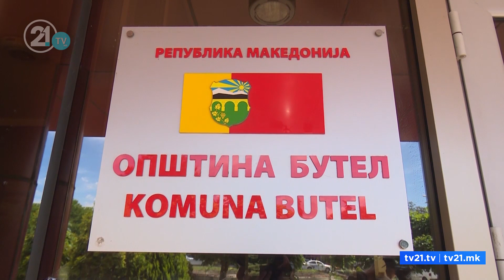Filloi ndërtimi i shkollës në Vizbeg! Parashihet që të përfundojë për 1 vit e gjysmë